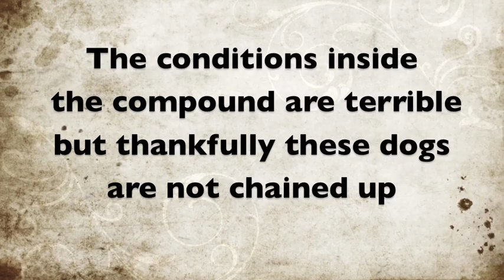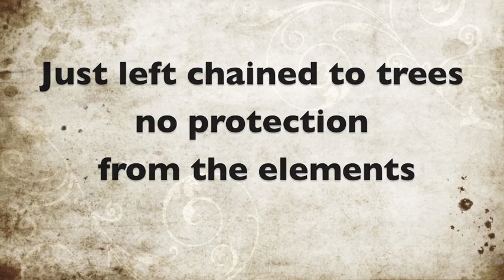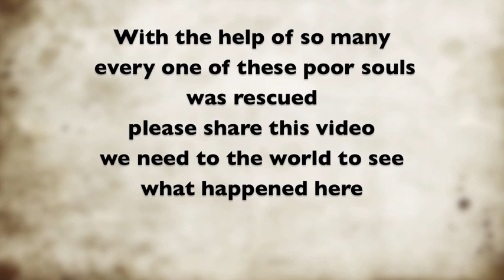Bullas Rescue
Rehala de Bullas Murcia - Bullas dog rescue Alex of Pro-Setter discovered 120 dogs mainly Galgso and Podencos needing rescuing. Many were chained to trees with no shelter from the elements some even pregnant. Friday the 9th March was the final day to rescue these dogs it was a successful mission all was taken